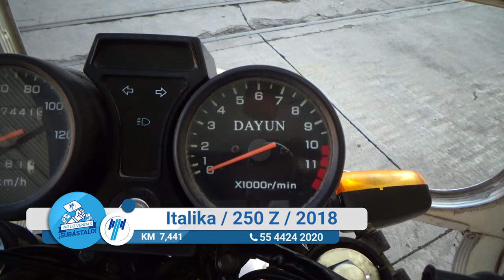Italika / 250 Z / 2018 - 11707